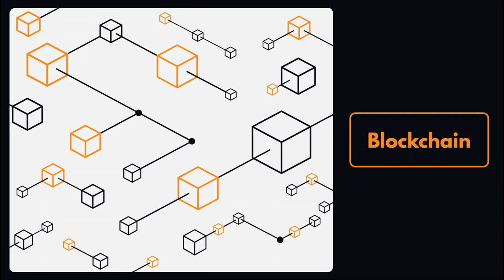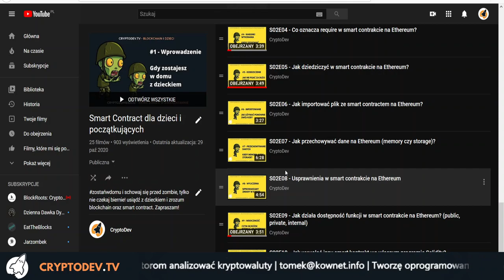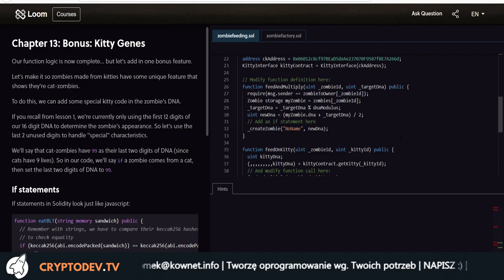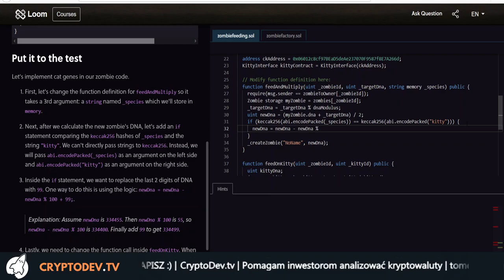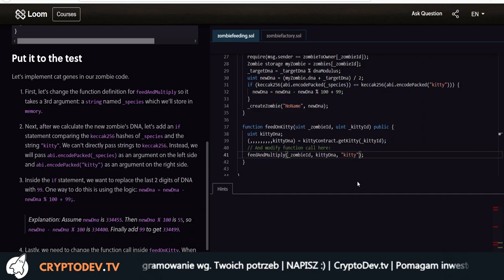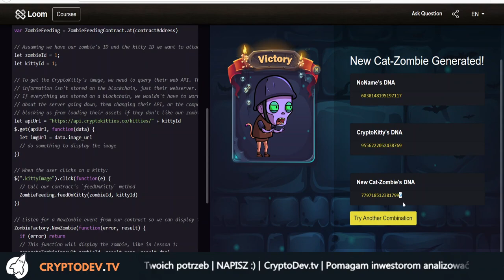S02E13 - Koniec drugiego sezonu - Podsumowanie?